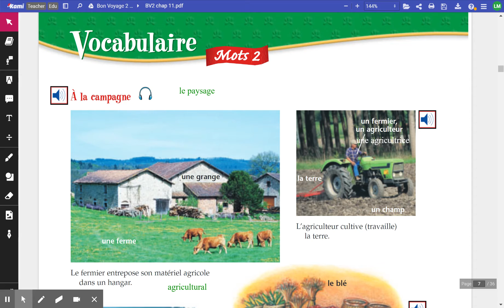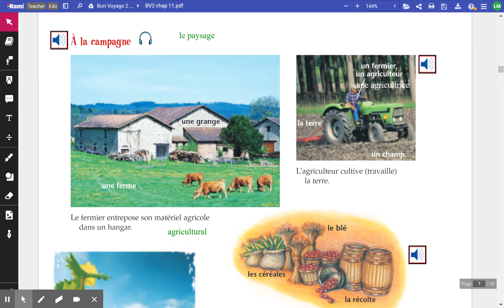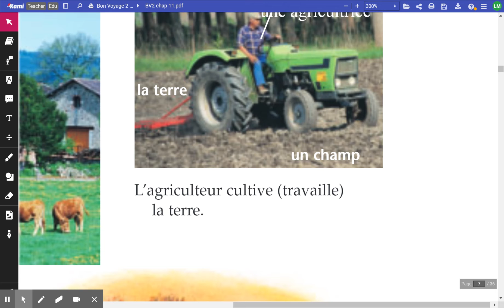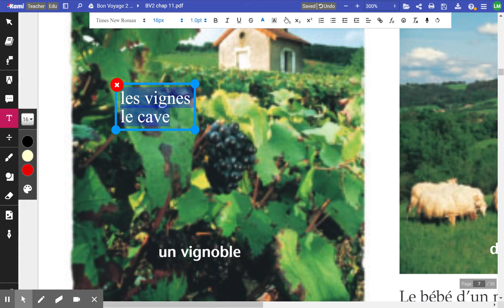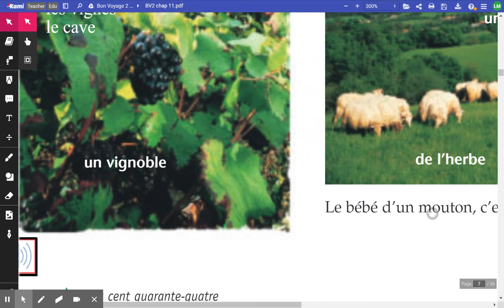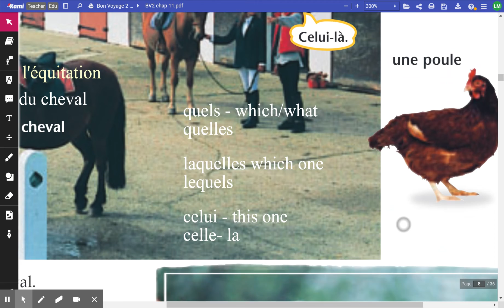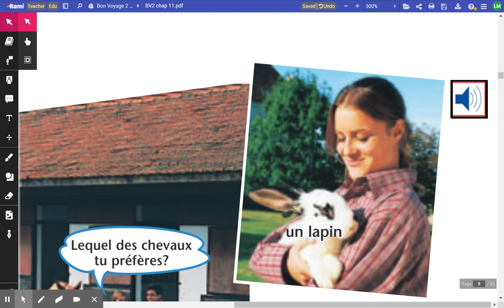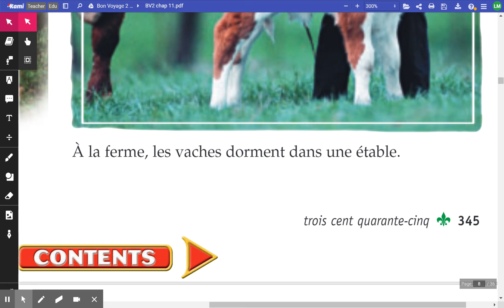BV2 chap 11 mots 2.pdf